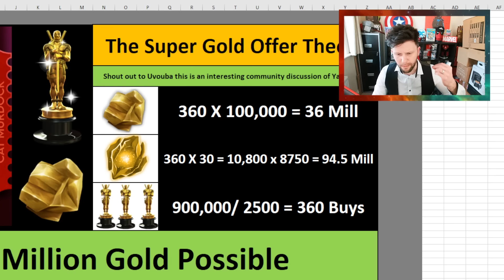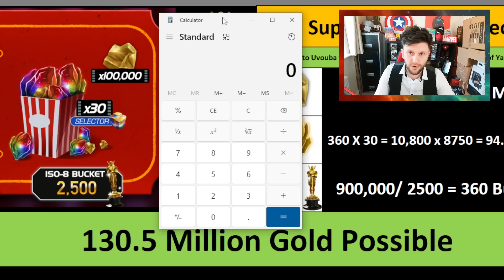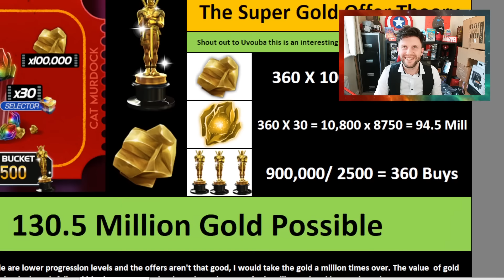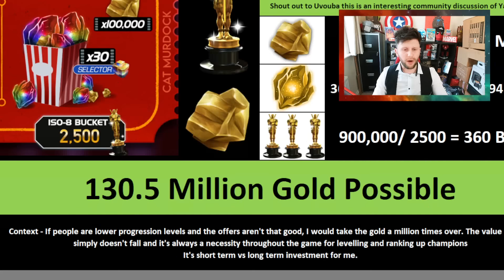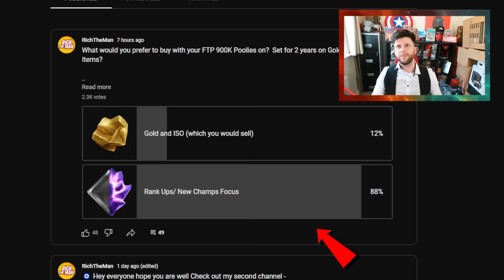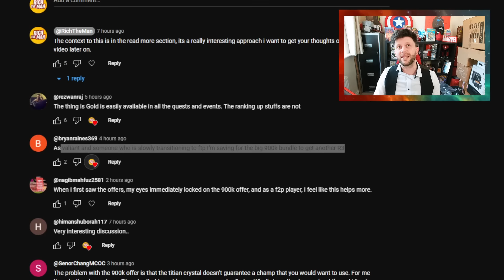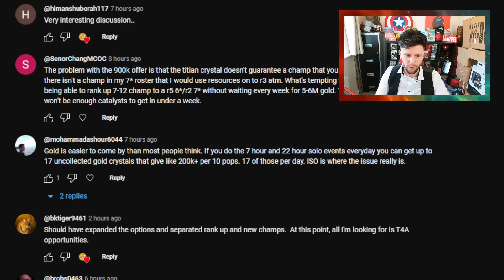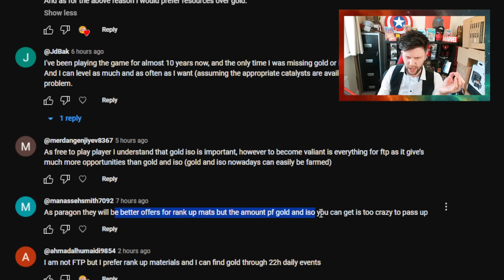130 Mill Gold For Free? The Poolies Theory From ISO 8 Offer is Interesting | Marvel Champions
In This Video: 130 Mill Gold For Free? The Poolies Theory From ISO 8 Offer is Interesting

This Month:
Winter of Woe Gauntlet, April Side Quest, Maze, Vault,summoned symbiote, Spring Cleaning. Deadpools spring cleaning 2024, Gwenpool Bobble Bauble Blowout.

Deathless King Groot, Winter of Woe, Alliance Showcase, Nightcrawler Buff, Sagas, X Magica, Mysterium, Traders Outpost,